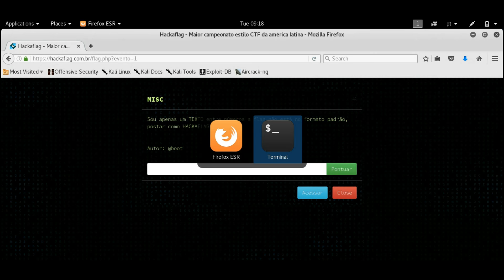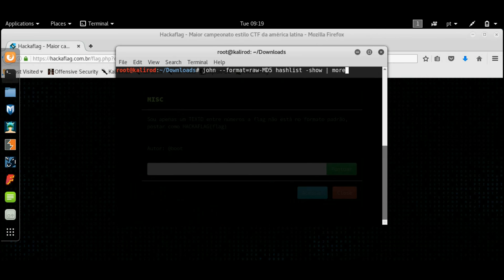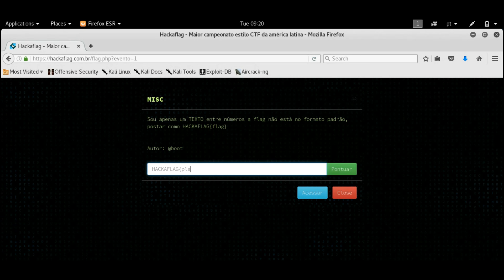Write-UP - MISC50 - Goiânia Hackaflag 2017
Resolução do desafio MISC50 relacionado com a.quebra de bases md5